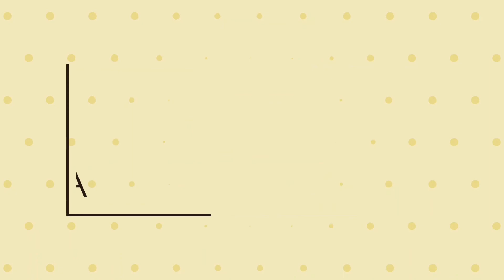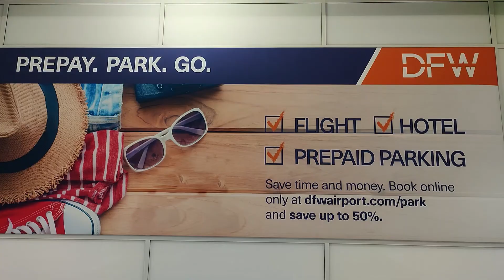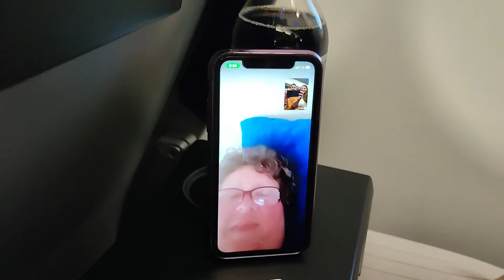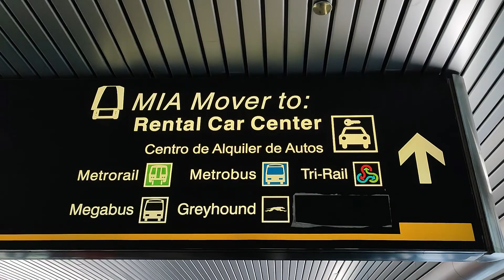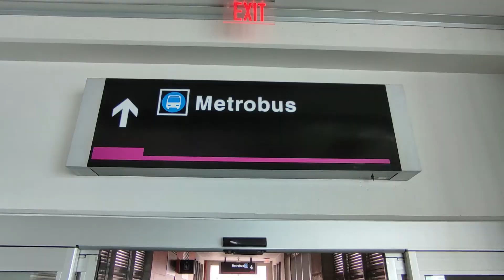226. Летим в Майями!!! Miami Florida. USA.